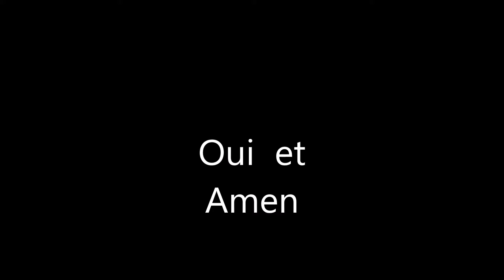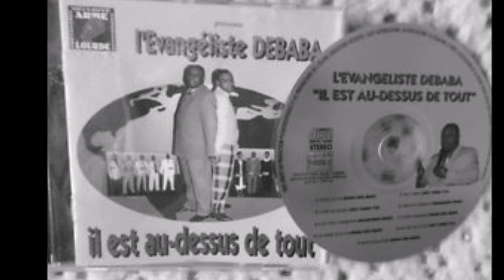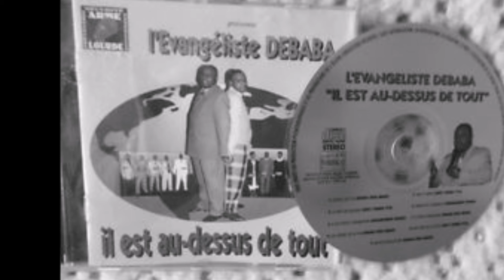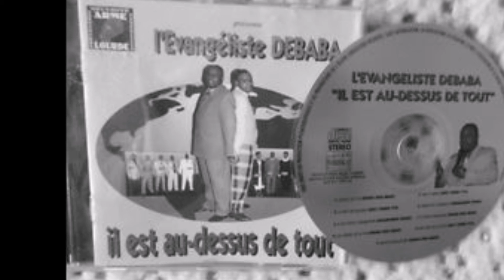Evangeliste Debaba -Oui et Amen